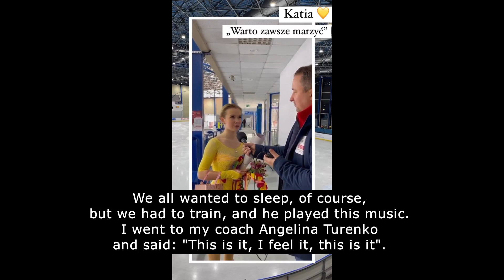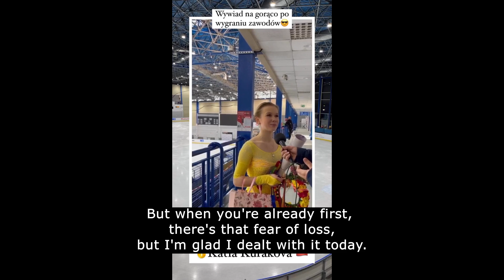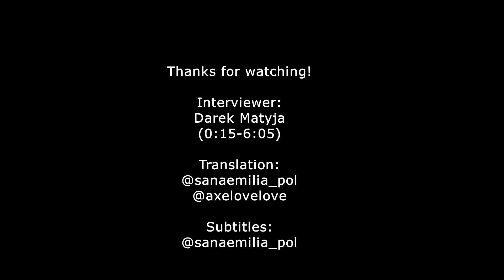[ENG SUB] Ekaterina Kurakova – "My home is Poland" Interview after Warsaw Cup 2022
Interview with Katya Kurakova on November 20, 2022 after winning a gold medal at Challenger Warsaw Cup in Poland. She was talking about her programs, plans for the future and… what place she calls "home".
Source:
0:00-0:15
from @merkacper Instagram Story
0:15-6:05
(Interviewer Darek Matyja) from:
- @pzlf_pfsa Instagram Story
Translated by @sanaemilia_pol and @axelovelove
Edited and subbed by @sanaemilia_pol
Video only for nonprofit educational and noncommercial purposes.